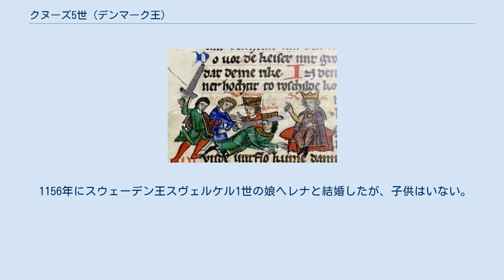クヌーズ5世 (デンマーク王)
クヌーズ5世の殺害 クヌーズ5世（Knud V, 1129年 - 1157年8月9日）は、デンマーク王（在位：1146年 - 1157年）。
父はデンマーク王ニルスの息子であるスウェーデン王マグヌス1世、母はポーランド王ボレスワフ3世の娘リクサ。
世数はクヌーズ3世ともされる。
 又従兄に当たるデンマーク王エーリク3世が退位するとユトランド半島の貴族に擁立されるが、エーリク3世の従弟のスヴェン3世もシェラン島で即位、内戦が勃発した。
翌1147年にシェラン島を攻撃したが失敗して一旦和睦、ヴェンド十字軍に参戦したが、解散すると再度対立、1150年に敗北してドイツへ亡命した。
1152年にドイツ王フリードリヒ1世に忠誠を誓い、スヴェン3世の共同統治者となった。
 1154年、シュレースヴィヒ公ヴァルデマー（エーリク3世の従弟、後のヴァルデマー1世）と同盟を結び、スヴェン3世を追放した。
1157年に和睦が成立、クヌーズ5世はシェラン島とフュン島を治めることに決まったが、8月9日にロスキレで開かれた祝宴でスヴェン3世の刺客に暗殺された。
この事件は「ロスキレの血祭り」と呼ばれている。
ヴァルデマー1世はユトランド半島へ逃げ延び、グラーテ・ヘーゼの戦いでスヴェン3世を討ち取ってデンマークの内乱を終結させた。
異父妹ソフィアは同年にヴァルデマー1世と結婚した。
 1156年にスウェーデン王スヴェルケル1世の娘ヘレナと結婚したが、子供はいない。
ただし、7人の庶子がいる。